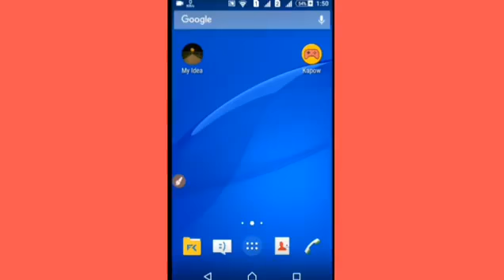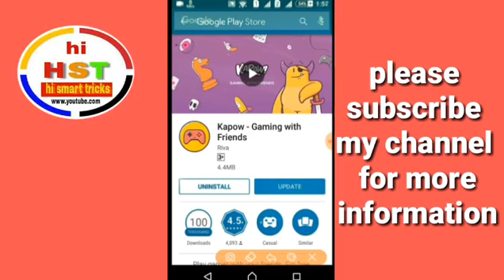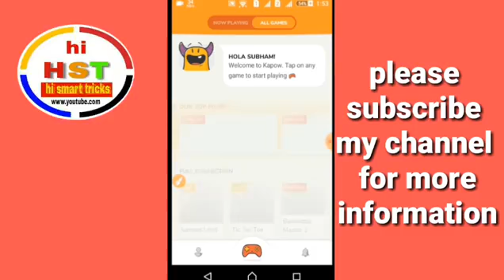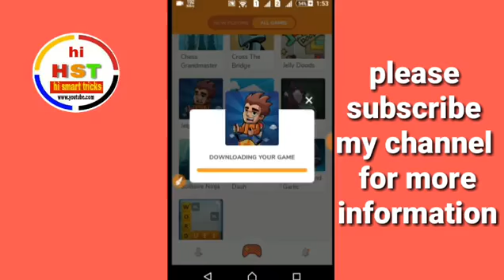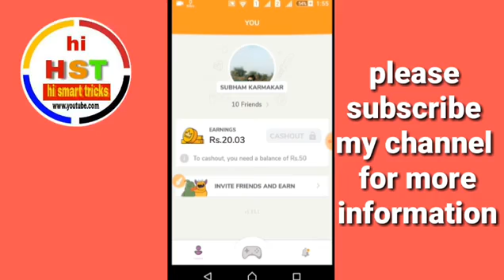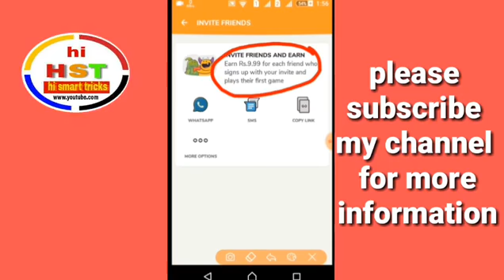Best earning app Maine kamaya 800 rs ka paytm cash par refer 10rs loot lo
download and earn unlimited paytm cash

app link.